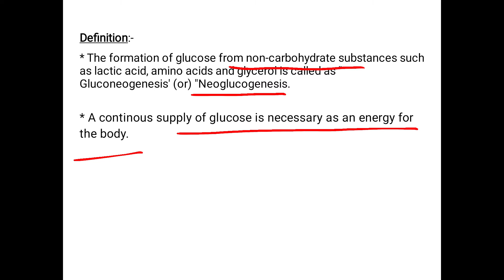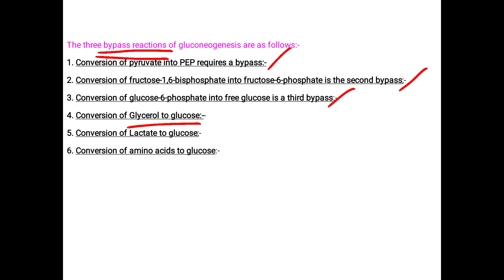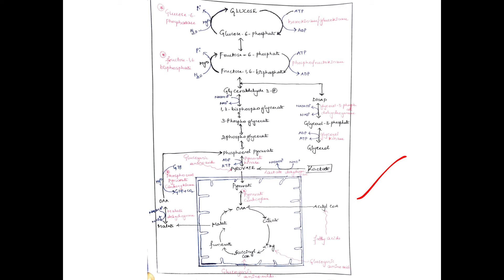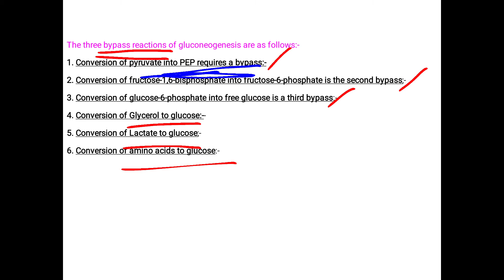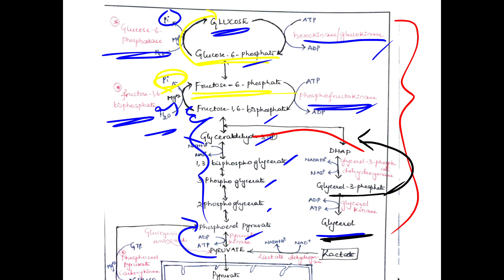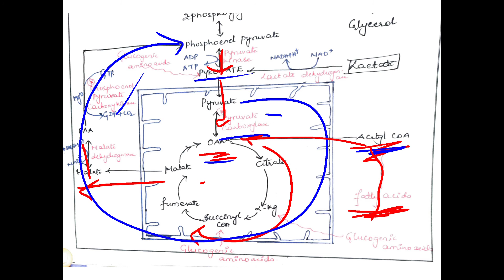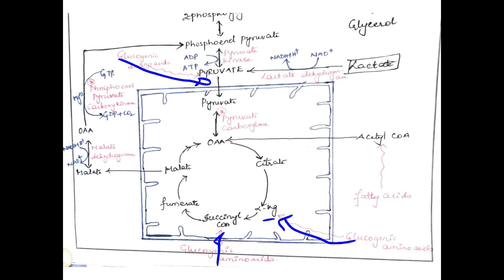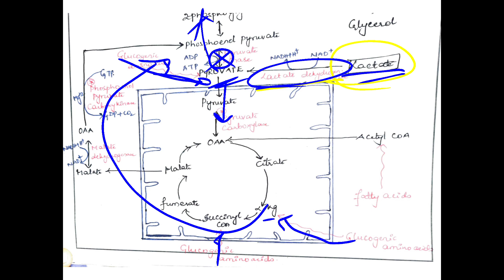BIOCHEMISTRY PAPER 4 UNIT 1 LECTURE # 10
GLUCONEOGENESIS